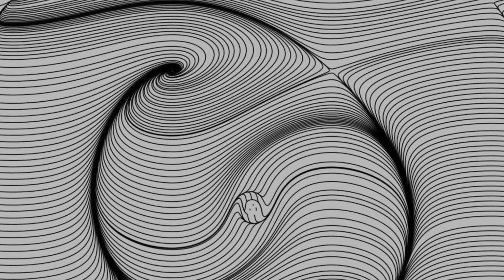En el Abismo del Tiempo/ In the Abyss of Time.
Tema musical compuesto por Santiago Segura Ossorio.